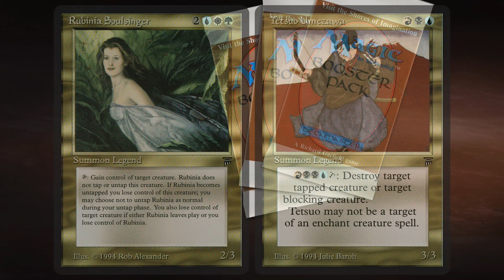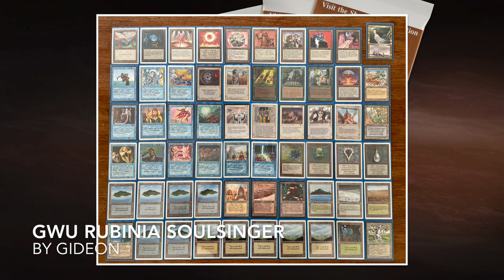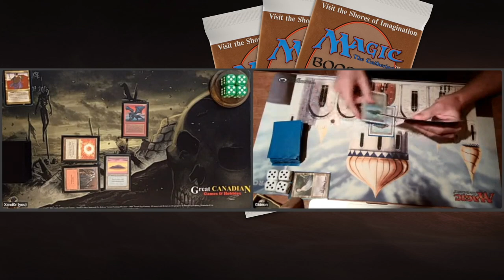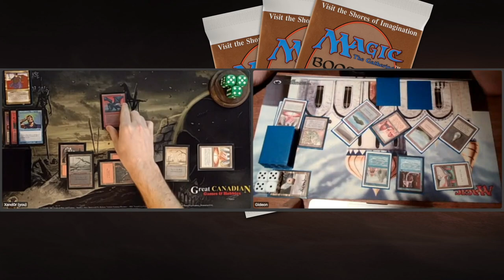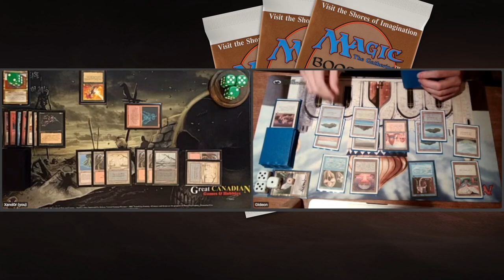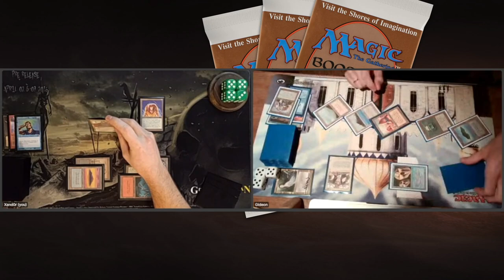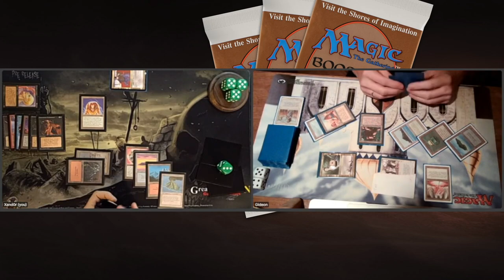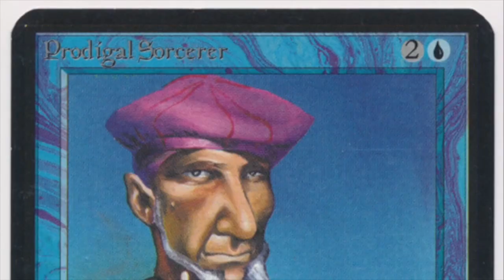UWG Rubinia Soulsinger vs BRU Tetsuo Umezawa | Ep 5. Semi Finals | MTG 93/94 Brawl Fest | 457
Enjoy the semi finals of the MTG 93/94 Brawl Fest between Rubina Soulsinger (piloted by Gideon) and Tetsuo Umezawa (piloted by Xand0r).

Rubinia Soulsinger vs Tetsuo Umezawa

00:00 MTG 93/94

02:45 Rubinia Deck Tech
07:00 Tetsuo Deck Tech

11:30 MTG Games

What is MTG 93/94 Brawl?
Brawl is an MTG format where you play with 59 cards and one commander. You build your deck around your chosen commander. That means that all the cards in your deck need to have the same colour as your commander or be colourless. Furthermore, you can only play one copy of each card with the exception of basic lands. Take a look on our tournament website to learn more about this format,